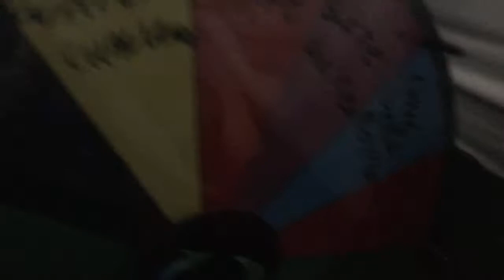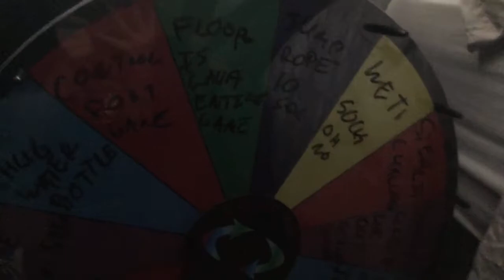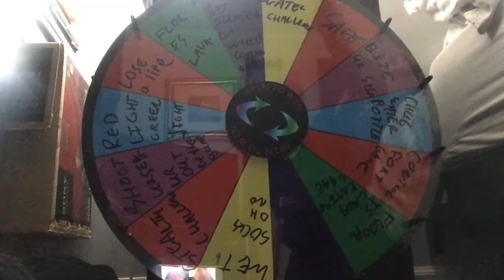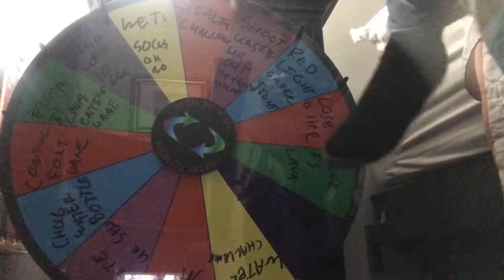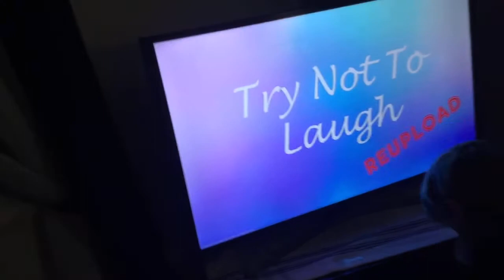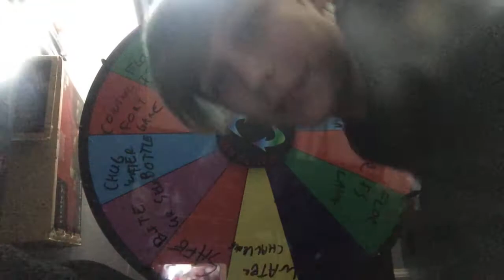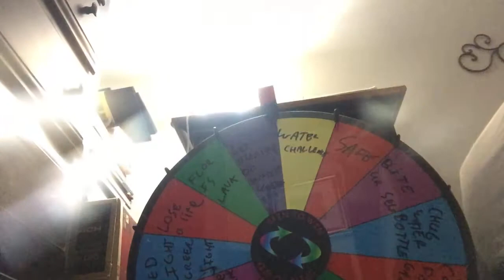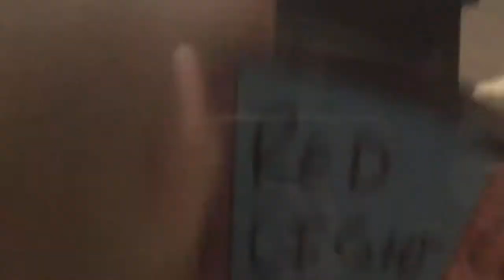Spin to win massive spin wheel challenges wet socks OH NO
Wet sock everones worst nightmate